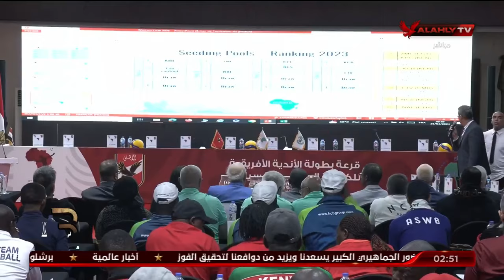استوديو الأبطال ما قبل مباراة الأهلي وناصرية شباب بجاية في ‏ بطولة إفريقيا لكرة الطائرة سيدات | كامل